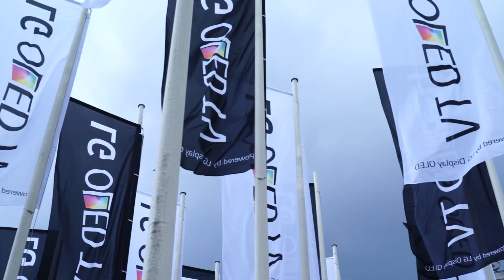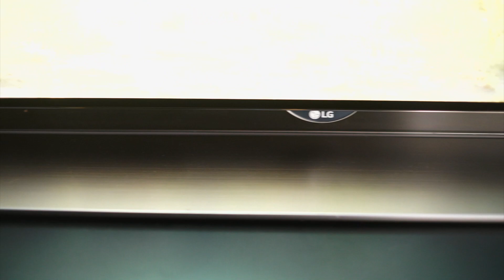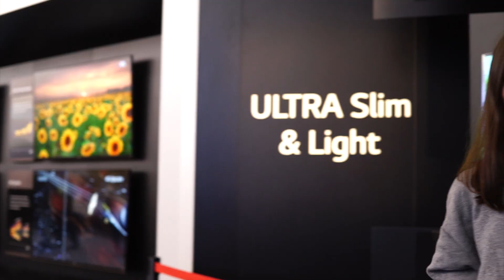Репортаж IFA 2015: 4K OLED, 8K и другие телевизоры LG